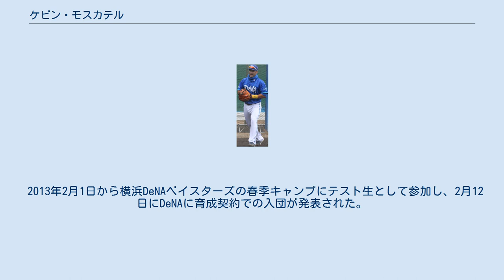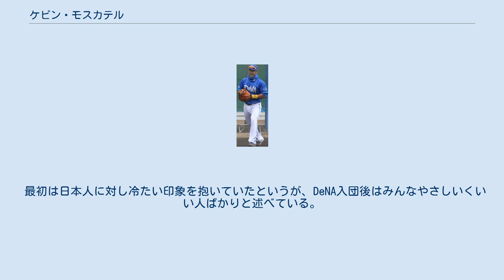ケビン・モスカテル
ケビン・モスカテル （Kevin Moscatel , 1991年5月16日 - ）は、ベネズエラ、ミランダ州出身の元プロ野球選手（捕手）。
右投右打。
 2008年に17歳でセントルイス・カージナルスに入団。
ルーキーリーグのベネズエラン・サマーリーグ・カージナルスで16試合に出場した。
 2009年はA+級のパームビーチ・カージナルスに昇格したが4試合の出場にとどまった。
ルーキーリーグでは28試合で打率.212だった。
 2010年はルーキーリーグで28試合に出場し、自己最高となる打率.283の成績を残したが、A+級のパームビーチ・カージナルスでは5試合の出場に終わった。
 2011年はA-級のバタビア・マックドッグズでプレー。
自己最多となる30試合に出場したが、打率.225の成績に終わった。
 2012年はミルウォーキー・ブルワーズの春季キャンプ、ベネズエラウインターリーグなどでプレーした。
 2013年2月1日から横浜DeNAベイスターズの春季キャンプにテスト生として参加し、2月12日にDeNAに育成契約での入団が発表された。
2013年シーズンはイースタンリーグで打率.207、2014年も打率.048と結果を残せず、2014年9月26日に現役引退を発表した。
10月31日、自由契約公示された。
 メジャー経験はないが、マイナーでは通算105試合にマスクをかぶり、盗塁阻止率は.329を記録している。
 最初は日本人に対し冷たい印象を抱いていたというが、DeNA入団後はみんなやさしいくいい人ばかりと述べている。
また、公文に通い日本語を学んでおり日本の文化に馴染むことにも意欲的である。